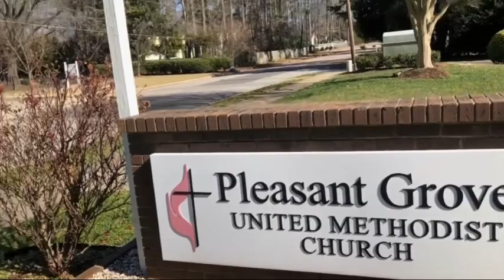Worship Service - January 31, 2021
Worship Service - January 31, 2021 - 4th Sunday after Epiphany